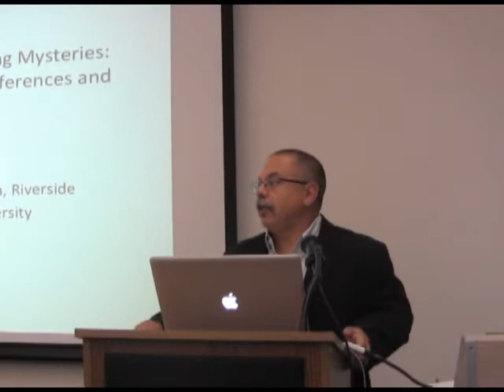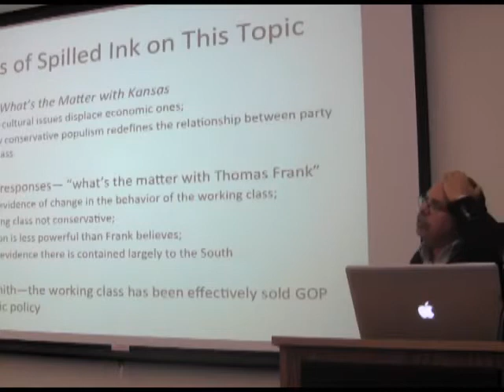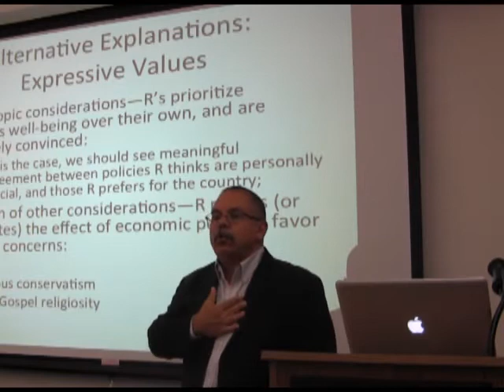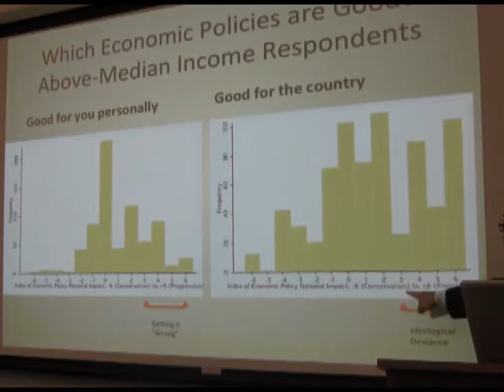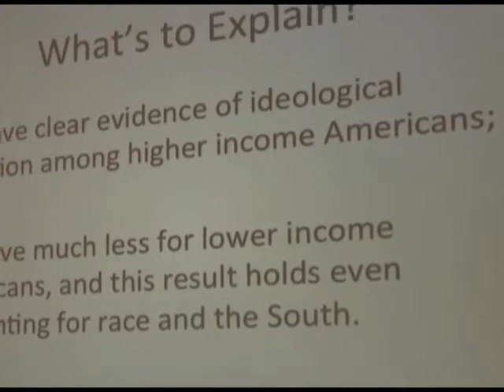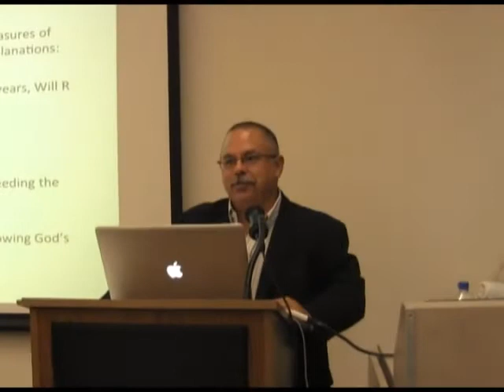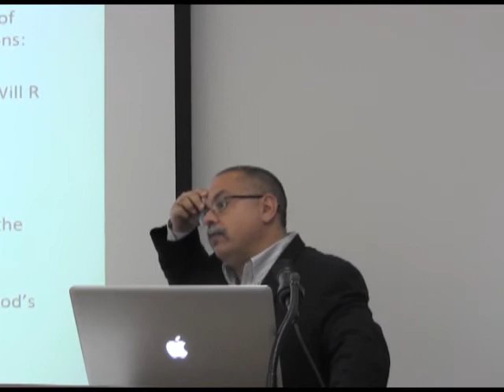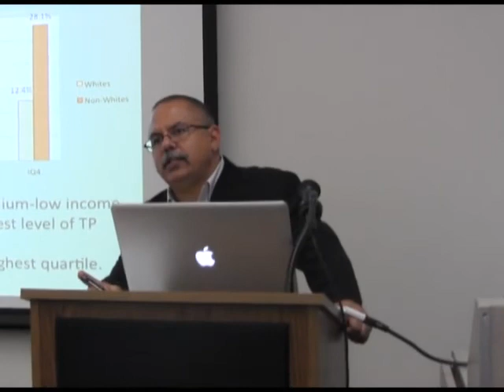Social Class, Economic Preferences & Self-Interest: Competing Paths to Class Partisanship & Voting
A lecture by Gary Segura examining the relationship between social class, economic preferences, and self interest that is expressed in voting behavior. Segura investigates whether (or not) party electorates are divorced from their social class, and if they are, whether this disconnection is consistently observable in all sub-populations of citizens. He also explores whether voting patterns that do not appear to align with social class location are the product of a distinctive modal path or the result of multiple processes.

Gary  Segura is Professor of American Politics and Chair of Chicano/a – Latino/a Studies at Stanford University, and principal and co-founder of the polling firm Latino Decisions™.  His work focuses on issues of political representation, and the politics to America’s growing Latino minority.  Among his most recent publications are “The Future is Ours:” Minority Politics, Political Behavior, and the Multiracial Era of American Politics, (Congressional Quarterly, 2011) and Latinos in the New Millennium: An Almanac of Opinion, Behavior, and Policy Preferences (Cambridge University Press, 2012).  Earlier work includes Latino Lives in America: Making It Home (2010, Temple University Press), “Su Casa Es Nuestra Casa: Latino Politics Research and the Development of American Political Science,” (2007), in the American Political Science Review, “Race and the Recall: Racial Polarization in the California Recall Election,” (2008) in the American Journal of Political Science, and “Hope, Tropes, and Dopes: Hispanic and White Racial Animus in the 2008 Election,” (2010) in Presidential Studies Quarterly.  Segura is one of three Principal Investigators of the 2012 American National Election Studies, is a past-President of the Midwest Political Science Association and the president-elect of the Western Political Science Association.  In 2010, he was elected a Fellow of the American Academy of Arts and Sciences.